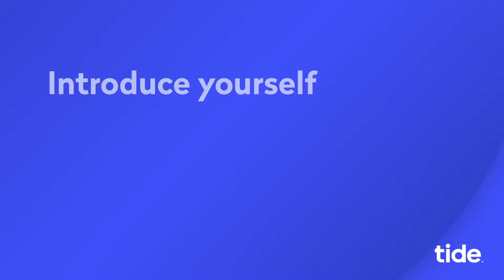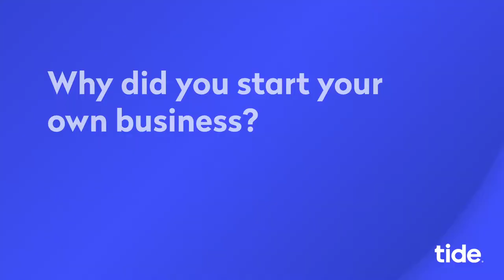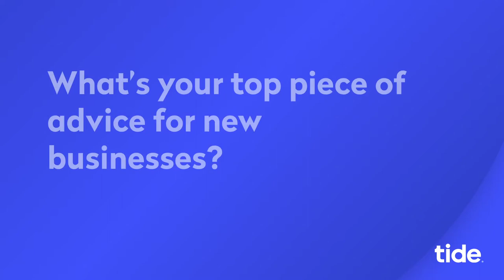Member Spotlight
Meet our members, get to know their stories and why they chose Tide for their entrepreneurship journey!